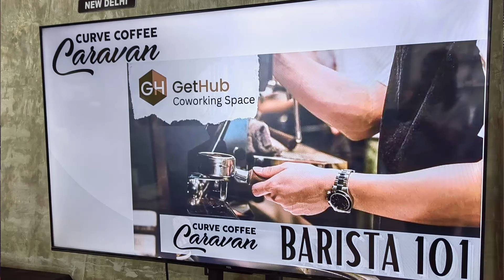I Found the Steepest Climb in Cebu... 15% avg over 1.7km (Made me walk)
Also consider this a sneak peek to the No Boring Race

HOST INFO
Carlo Villarica - Bike | Photography | Podcast - Enthusiast

BIKES
Surly Midnight Special
Jamis Beatnik
Canyon Inflite